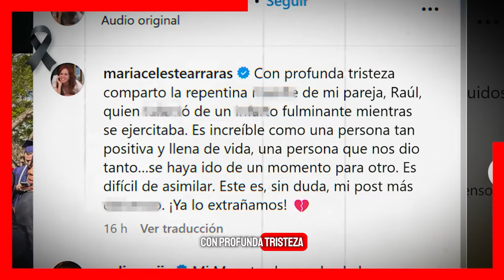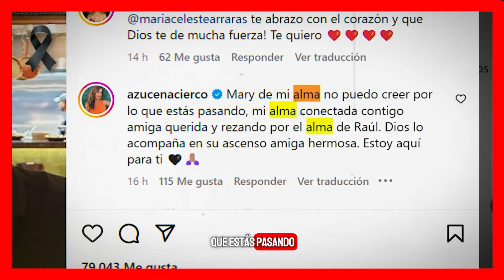😭✝María Celeste DEVASTADA tras la DESGARRADORA MU-3ERT3 de su pareja💔🕊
Consternada María Celeste por la repentina partida de su pareja, al encontrarlo sin vida en la casa, están en shock con sus hijos, no se lo esperaba...

escandalos
De primera mano
noticias
famosos mexicanos
mexico
el gordo y la flaca
estados unidos
farandula 2021
entretenimiento
farandula mexicana
chismes de famosos 2024
ventaneando
famosos
un nuevo dia
espectaculo
Hoy

¿Qué le pasó al novio de María Celeste?,
¿Qué le pasó a María Celeste?,
¿Quién es el ex marido de María Celeste?,
¿Quién sustituye a María Celeste Arraras?,